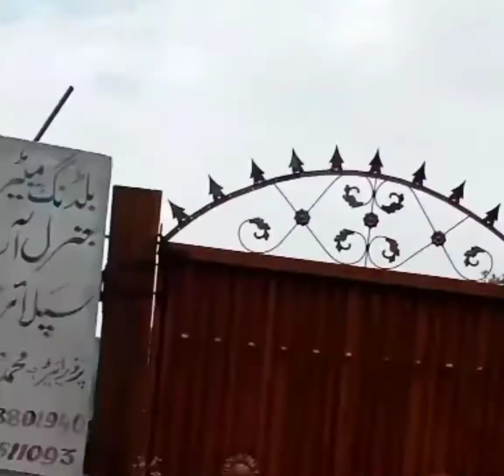||Beautiful Place Muzaffarabad ||